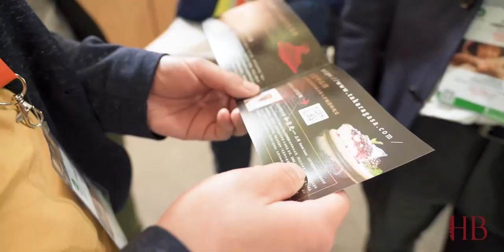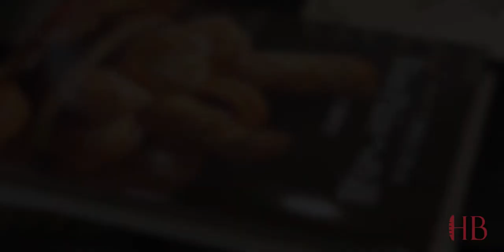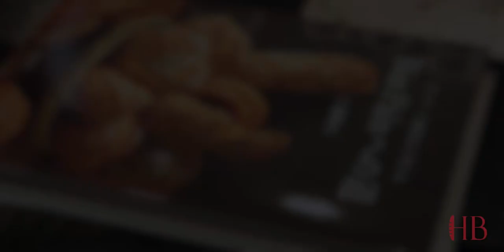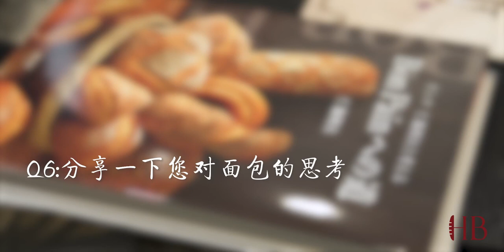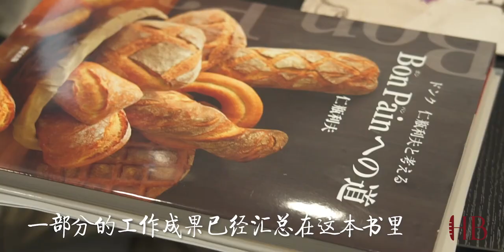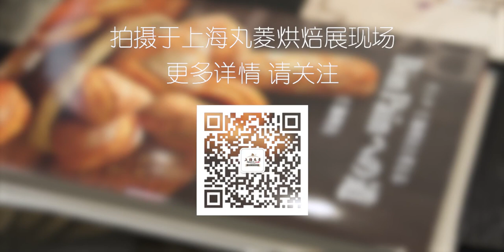专访日本面包之神仁瓶利夫 | 把简单的事做到极致，就是不平凡专访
日本面包之神仁瓶利夫 | 把简单的事做到极致，就是不平凡

仁瓶利夫，日本面包之神，日本国际参赛代表指导老师
1947年出生于神奈川县，1970年进入DONQ（东客）公司，分别在DONQ青山分工厂、静冈西店、和银座店担任技术指导，至2017年3月止担任DONQ总部技术监督。
1983年去往法国研修，并活跃于公司内外，十分注重对年轻一代的指导和支持。著有《迈向Bon Pain好面包之道》一书，与日清共同研发出的百合花面粉，畅销50年。
 烘焙,日本,vlog,美食,聊聊我的职业,专访,美食圈,料理制作,日本美食,生活